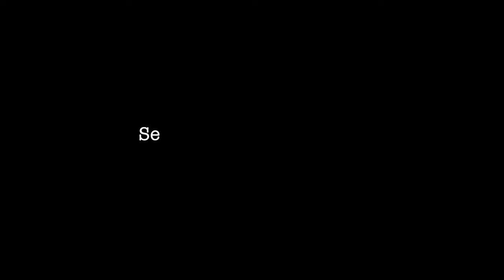Monica Bellucci Makeup Transformation Tutorial | How to look like A movie star 2021 Vintage|YesSheen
Thank you for all of your support and your love. It means a lot.

Artist: Zachariah Hickman
Track: The Beacon

Track: Bushwick Tarantella